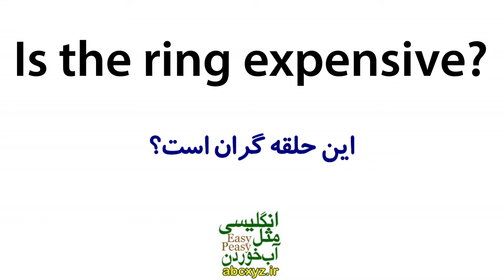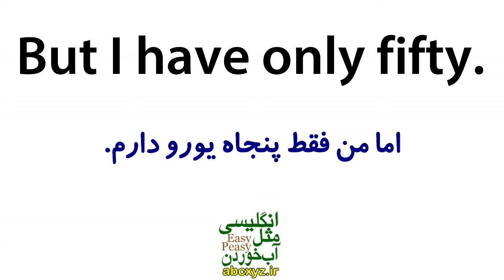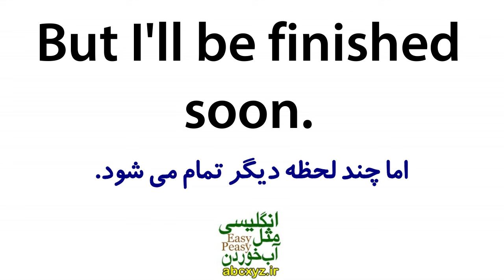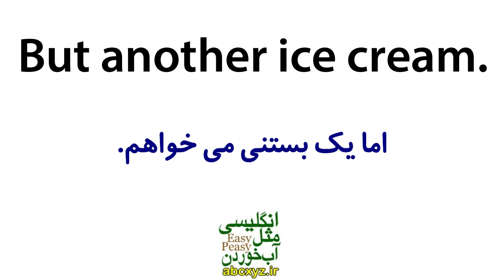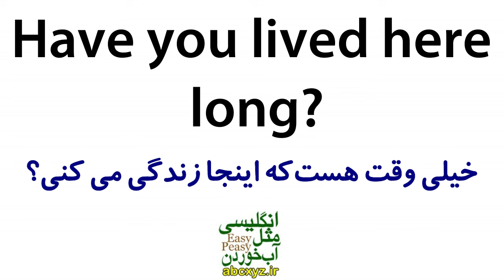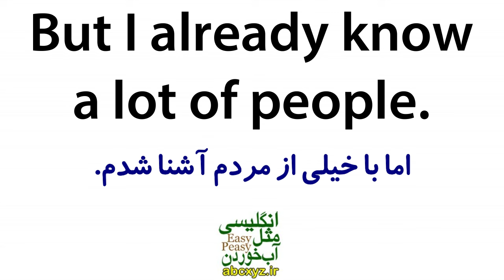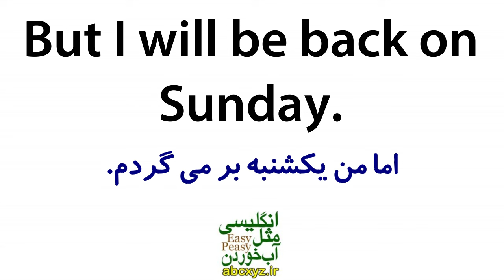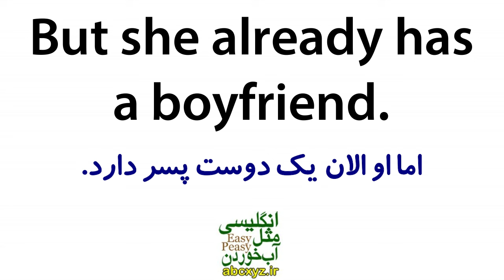یادگیری زبان انگلیسی مثل آب خوردن - درس 65 - آموزش مکالمه زبان انگلیسی به فارسی